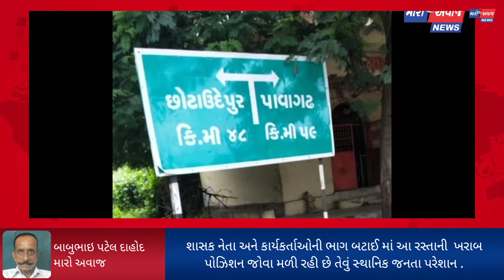દાહોદના દેવગઢ બારીયાથી છોટાઉદેપુર જતો પહેલા વિચારજો... કારણ.. કે.....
*જનતા નો અવાજ એજ મારો અવાજ*
આપની આજુબાજુ બનતી કોઈ પણ ઘટના, સમાચાર કે જાહેરાત આપવા માટે સંપર્ક કરો.ઓફિસ સન ફલાવ શોપિંગ સેન્ટર
એડિટર-વસંતી મહેરિયા
શૈલેષ પરમાર
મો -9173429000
રમેશ ઠાકોર
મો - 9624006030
 *અવનવા સમાચારોની અપડેટ્સ જોવા માટે અમારી ચેનલને લાઈક કરો, શેર કરો અને સબ્સ્ક્રાઇબ કરવાનું ભૂલતા નહિ🙏🏻🙏🏻*